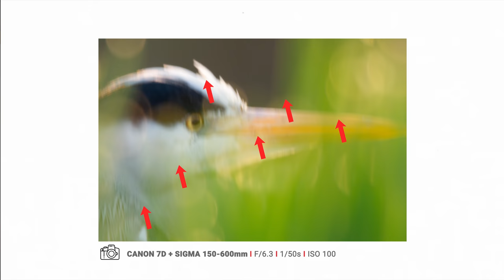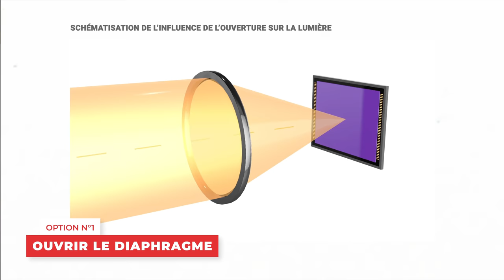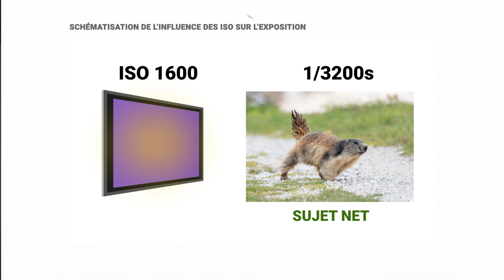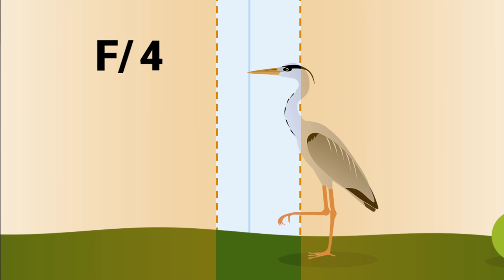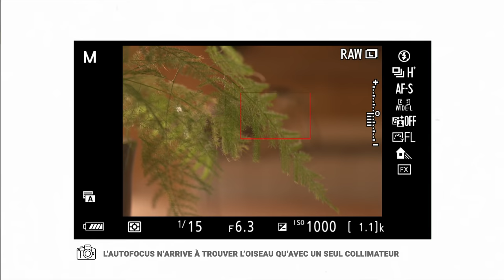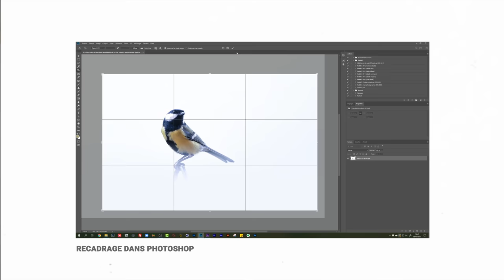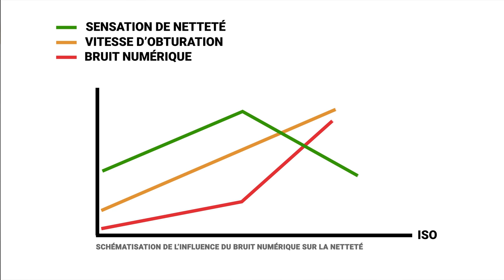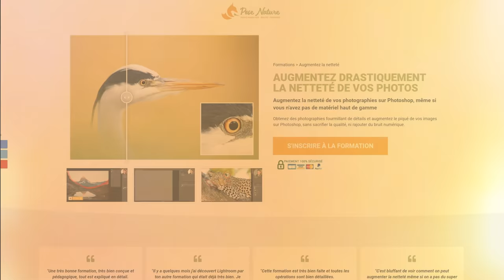5 astuces faciles pour faire des photos nettes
Découvrez 5 astuces pour rapidement faire des photos nettes et obtenez beaucoup plus de piqué sur vos images.

🔥 FORMATIONS TECHNIQUE PHOTO :
Progressez rapidement en photographie et augmentez votre créativité :

💻 FORMATIONS DÉVELOPPEMENT PHOTO :
Progressez rapidement sur les logiciels de développement :

📸 MON MATÉRIEL PHOTO & VIDÉO :
Je suis TOTALEMENT indépendant des marques, mes seuls “revenus” pour les tests que je propose proviennent de vous, via mon partenaire Images Photo Lyon (IPLN), boutique photo française basée à Lyon. Vous pouvez soutenir la chaîne et mon travail en commandant votre matériel chez eux et en utilisant le code créateur "ADRIEN".

⏰ SOMMAIRE DE LA VIDEO :
00:00​ : Introduction
00:53​ : Astuce n° 1 : Augmentez la vitesse d'obturation
04:43​ : Astuce n° 2 : Fermez un peu le diaphragme
07:29​ : Astuce n° 3 : N'utilisez qu'un seul collimateur
09:24​ : Astuce n° 4 : Centrez vos sujets
10:36 : Astuce n° 5 : N'augmentez pas trop les ISO
12:20​ : Conclusion
13:33​​​ : Bonus gratuit